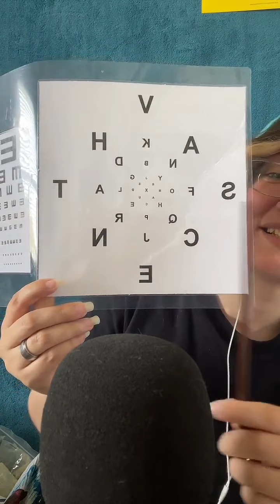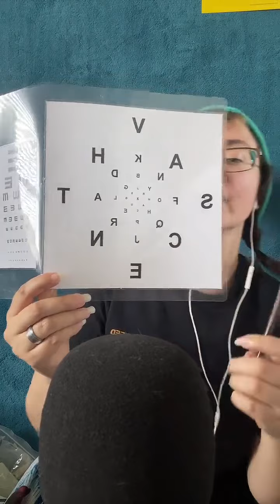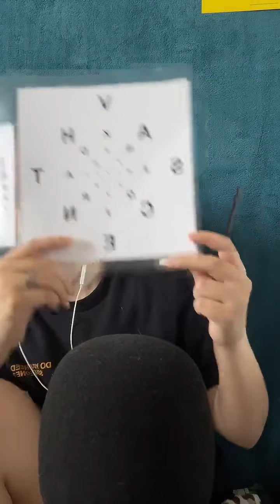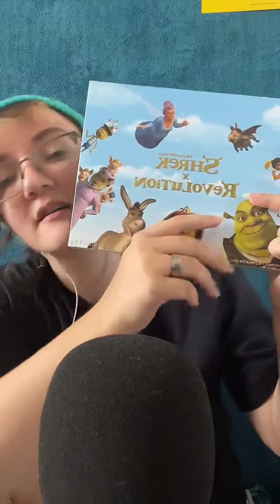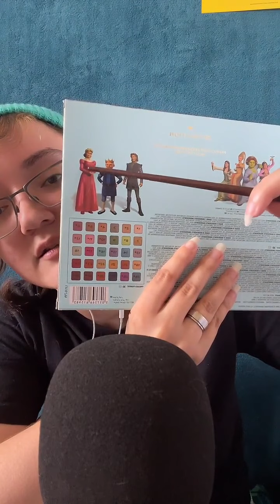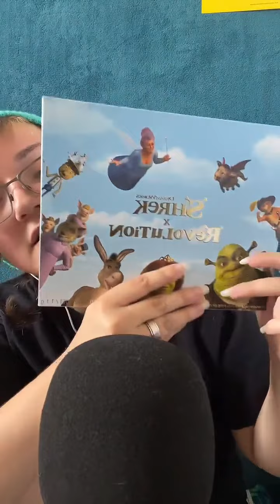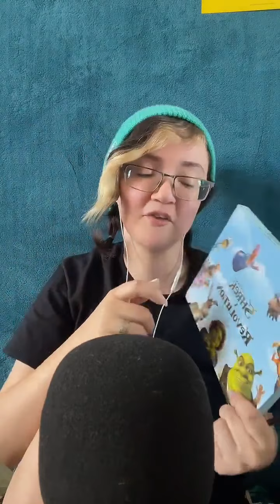ASMR // TikTok Live Replay 7-20-23